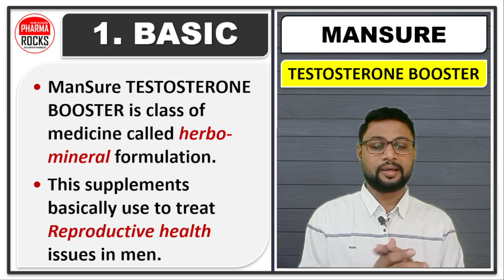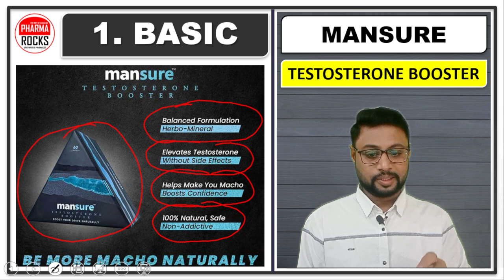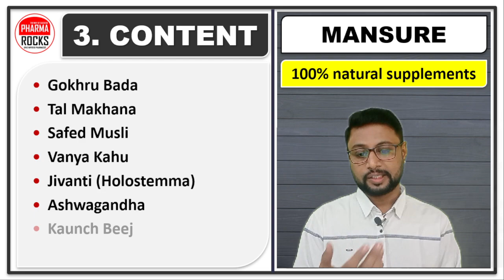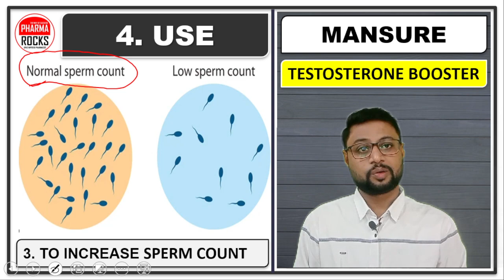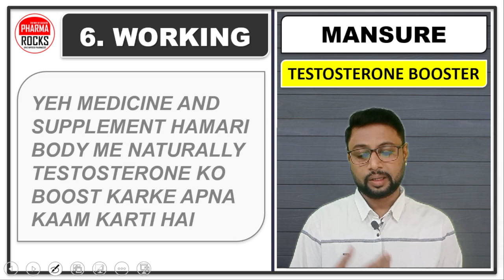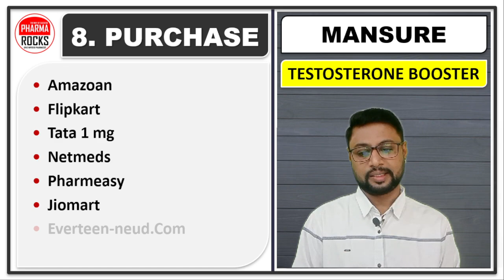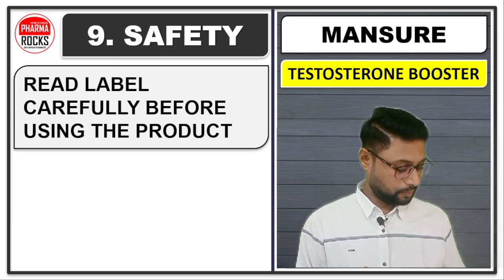टेस्टोस्टेरोन बूस्टर दवा, यौन कमजोरी दूर करने दवा, लिबिडो बूस्टर मेडिसिन, स्टैमिना कम हो जाता है.